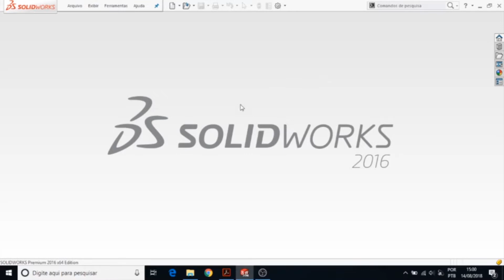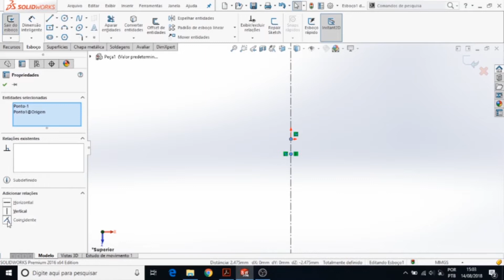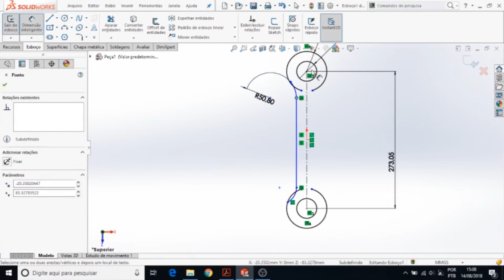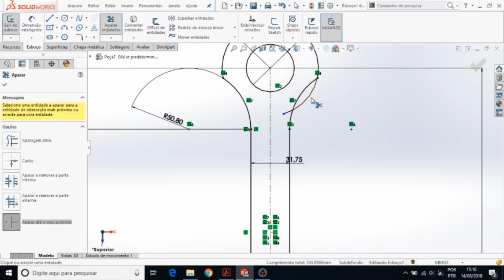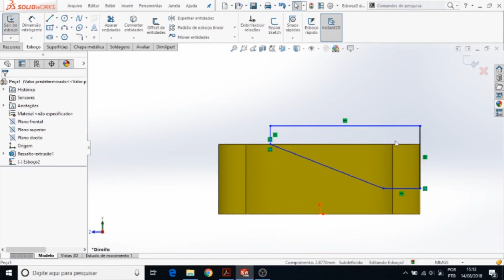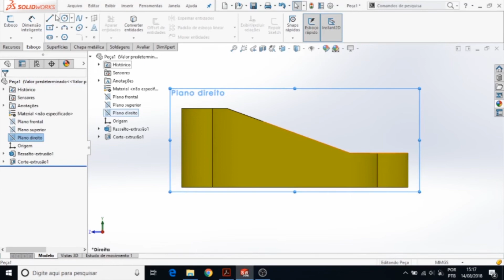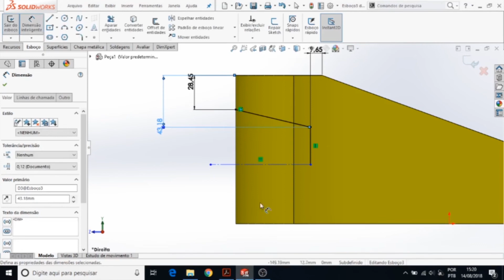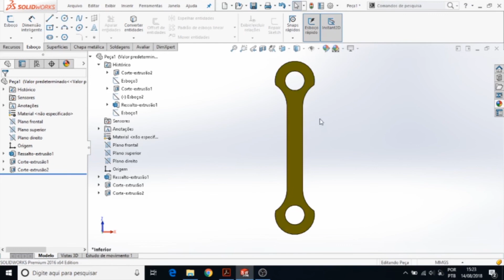Como selecionar o perfil correto para extrusão no Solidworks | SENAI Play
No vídeo de hoje, o SENAI Play irá te mostrar como selecionar o perfil correto para extrusão utilizando o Solidworks. Dê play no conteúdo e confira esse conhecimento!